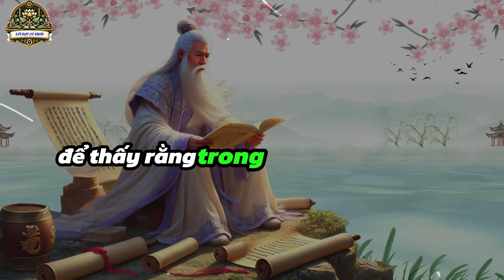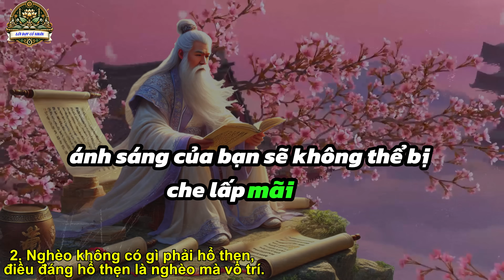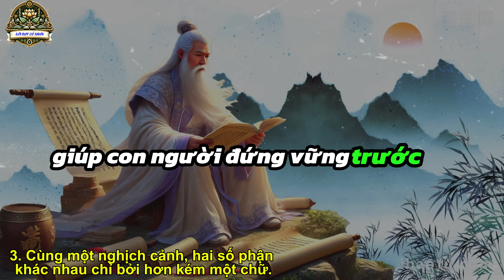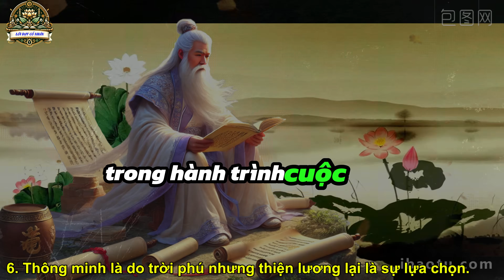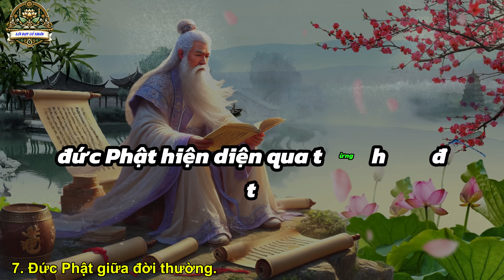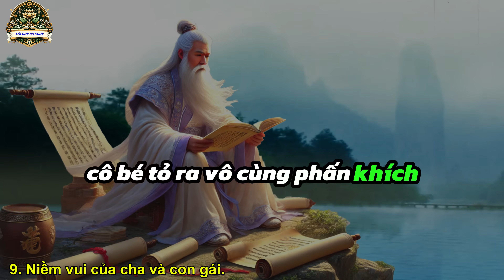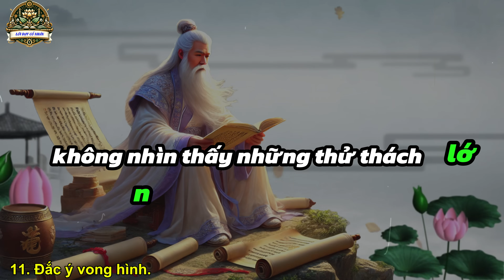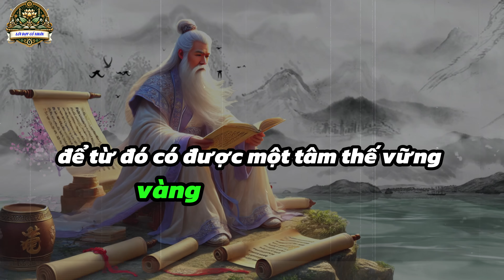Khi Bế Tắc, Hãy Nghe 13 Câu Chuyện Trí Tuệ Cổ Nhân: Trời Sinh Ta Ắt Có Chỗ Dùng | Triết Lý Cuộc Sống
Khi Bế Tắc, Hãy Nghe 13 Câu Chuyện Trí Tuệ Này Sẽ Thấy: Trời Sinh Ta Ắt Có Chỗ Dùng | Triết Lý Sống.

"Khi cuộc sống trở nên bế tắc, 13 câu chuyện trí tuệ từ lời dạy cổ nhân sẽ giúp bạn tìm ra ý nghĩa và sức mạnh vượt qua khó khăn. Mỗi câu chuyện là một triết lý cuộc sống sâu sắc, mang đến sự thấu hiểu và thay đổi cuộc đời. Qua những bài học quý giá này, bạn sẽ nhận ra rằng: ‘Trời sinh ta ắt có chỗ dùng.’ Khám phá câu chuyện thâm thúy để tìm thấy sự bình an và động lực trong cuộc sống. Đừng bỏ lỡ kho tàng tri thức cổ nhân truyền lại qua từng lời dạy."

00:00 Mở bài - Khi Bế Tắc, Hãy Nghe 13 Câu Chuyện Trí Tuệ Này Sẽ Thấy: Trời Sinh Ta Ắt Có Chỗ Dùng | Triết Lý Sống.
00:47 1.Xa cơ lỡ vận, đừng bi lụy, trời sinh ta ắt có chỗ dùng.
03:49 2.Nghèo không có gì phải hổ thẹn, điều đáng hổ thẹn là nghèo mà vô trí.
11:03 3.Cùng một nghịch cảnh, hai số phận khác nhau chỉ bởi hơn kém một chữ.
17:30 4.Con người bị quan niệm về sinh tử trói buộc.
19:41 5.Đừng so sánh thiệt hơn với người khác, học cách yêu đời là đủ rồi.
26:21 6.Thông minh là do trời phú nhưng thiện lương lại là sự lựa chọn.
28:38 7.Đức Phật Giữa Đời Thường.
35:57 8.Vì sao người quân tử không tranh cãi với kẻ tiểu nhân.
42:40 9.Niềm vui của cha và con gái.
46:00 10.Tha thứ cho người khác chính là tự cởi trói cho chính mình.
49:53 11.Đắc ý vong hình.
52:58 12.Ý nghĩa, yếu tố Huyền Sử trong lịch sử đản sinh của Đức Phật.
59:14 13.Giữ miệng phải kín, ý niệm đề phòng phải chặt chẽ
01:01:02 Kết bài - Khi Bế Tắc, Hãy Nghe 13 Câu Chuyện Trí Tuệ Này Sẽ Thấy: Trời Sinh Ta Ắt Có Chỗ Dùng | Triết Lý Sống.

Cổ nhân dạy 7 bài học TRÍ TUỆ giúp bạn SỐNG KHÔN NGOAN hơn | Triết Lý Cuộc Sống | Lời Dạy Cổ Nhân

6 bài học TRÍ TUỆ CỔ NHÂN giúp bạn SỐNG KHÔN | Triết Lý Cuộc Sống | Lời Dạy Cổ Nhân

16 Bài Học TRÍ TUỆ CỔ NHÂN Giúp Bạn Sống Khôn | Triết Lý Cuộc Sống | Lời Dạy Cổ Nhân

13 bài học THÂM THÚY Cổ nhân dạy giúp bạn SỐNG KHÔN | Triết Lý Cuộc Sống | Lời Dạy Cổ Nhân

15 bài học TRÍ TUỆ CỔ NHÂN giúp bạn SỐNG KHÔN | Triết Lý Cuộc Sống | Lời Dạy Cổ Nhân